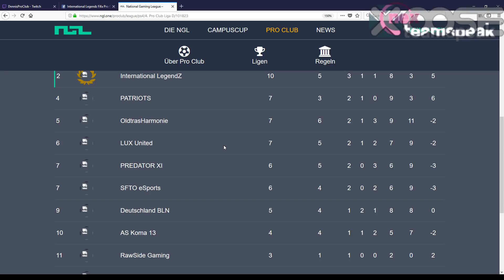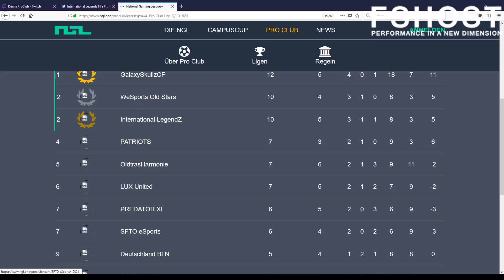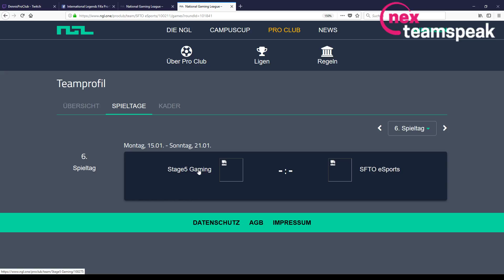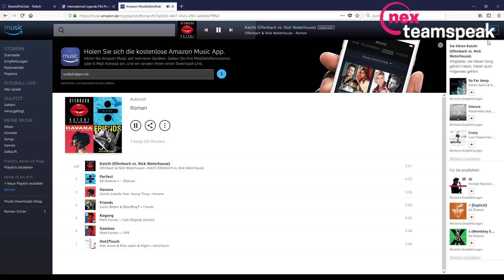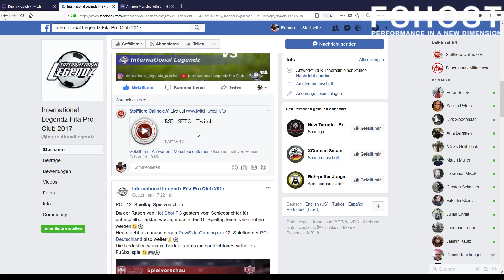[GER/PC] FIFA Pro Club SFTO vs International Legendz